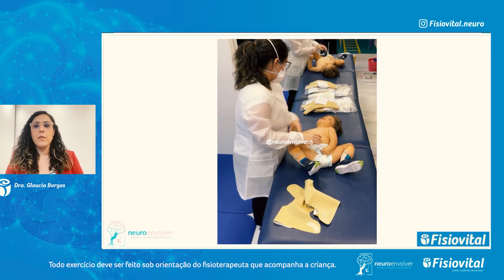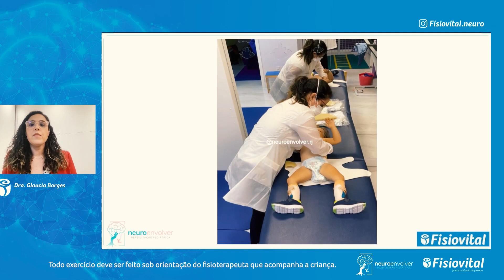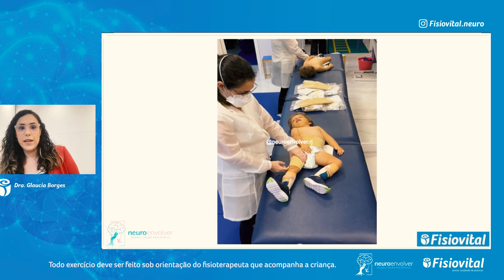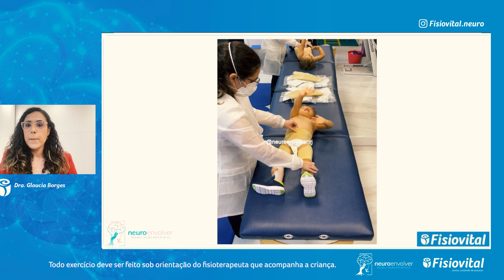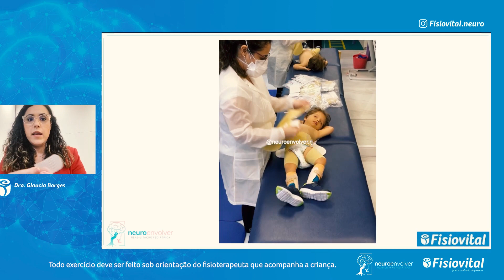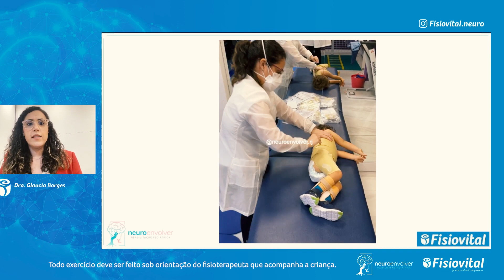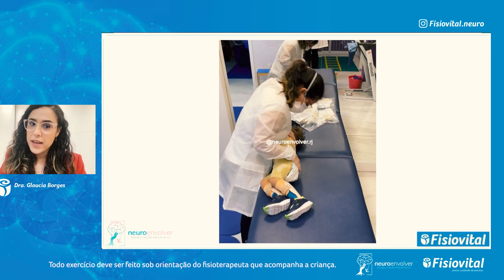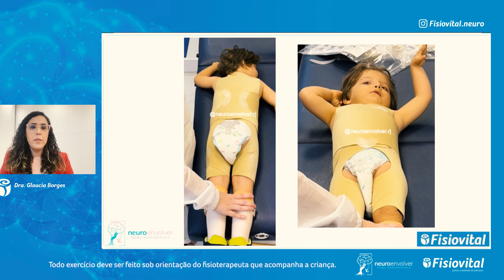Descubra os Benefícios das Roupas Terapêuticas - Theratogs a Terapia que você Veste | Fisiovital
Qual a diferença do Theratogs para as outras vestes terapêuticas?!

No mercado, existem várias opções de vestes terapêuticas.

É possível encontrar aquelas feitas apenas de Lycra; as com Lycra e neoprene; apenas neoprene; e o Theratogs.

Mas então qual é a vantagem do Theratogs?!
O tecido que fica aderido a pele e o sistema de faixas. Com isso é possível orientar de forma mais eficaz a ativação muscular e o alinhamento biomecânico necessário para cada criança, de forma individualizada.

Sabemos que para o ocorrer aprendizado motor é necessário repetição, assim o uso do Theratogs, associado às faixas, no dia a dia da criança favorece o fortalecimento muscular e uma melhora no controle postural. Ele é a terapia q a criança veste!